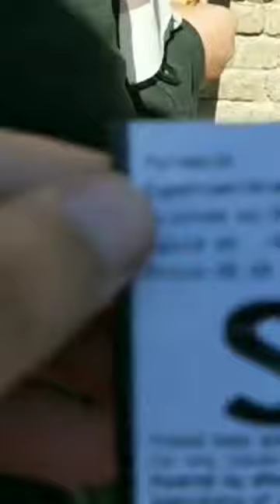أرخص سعر لرحله نصف العام وملاهى سفارى بارك ومسجد الحسين.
أرخص رحله
أجاز نصف العام2023
مسجد الحسين
ملاهى سفارى بارك
نزهه النيل
الاهرامات